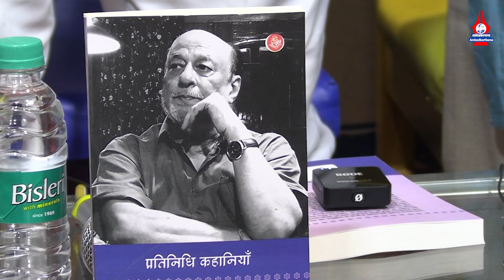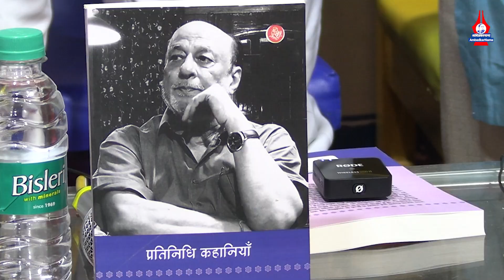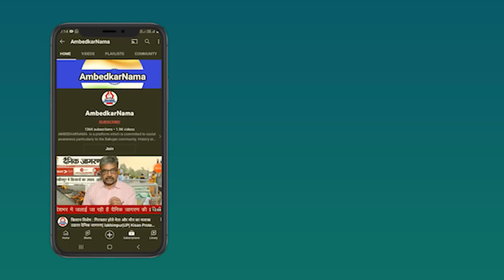राजकमल ने प्रकाशित की उदय प्रकाश की 'प्रतिनिधि कहानियां', आलोचक वीरेंद्र यादव क्या कहा सुनिए?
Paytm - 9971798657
Google Pay -
Phone Pay -

Name.  Shalini